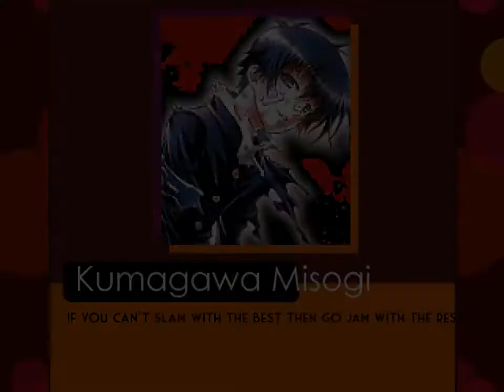M.U.G.E.N Kumagawa VS Jeff the Killer